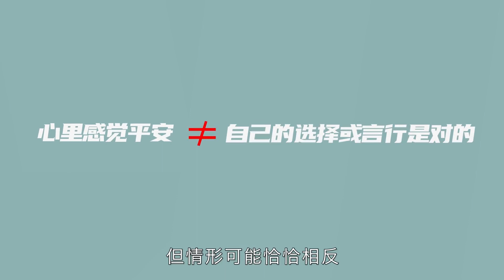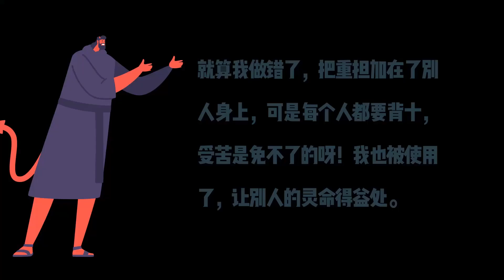自我安慰与假平安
平安啦！平安啦！平安啦！